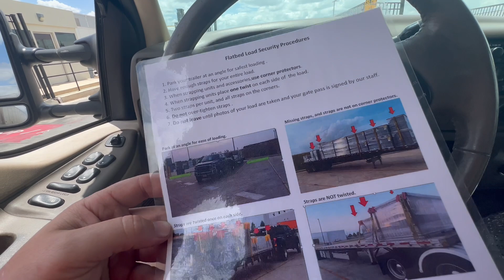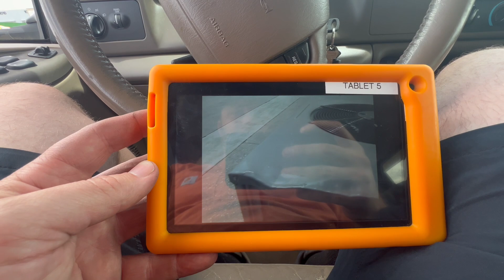#328 It takes SIX HOURS to get loaded in San Antonio Texas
Cordless Tools -
M18 Milwaukee Impact Gun
M18 Milwaukee Grease Gun
M12 Milwaukee Air Compressor (Bare Tool)
M18 Extra Batteries
M12 Extra Batteries

Battery Booster and Invertors-
NOCO Battery Booster
3000W Power Invertor

Load Securement –
Mytee Lasso Wheel Straps (Car Hauler)
Mytee 4inch Winch Straps
Mytee 2inch Ratchet Straps
Mytee Chains and Ratchet Binders
Heavy Duty Bungee Straps
Corner Protectors
Oversize Banners and Flags